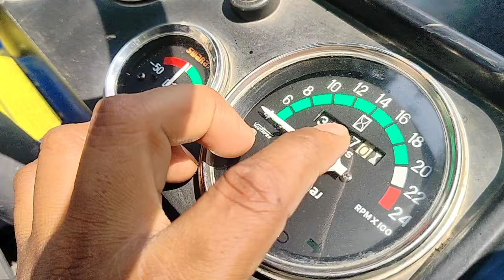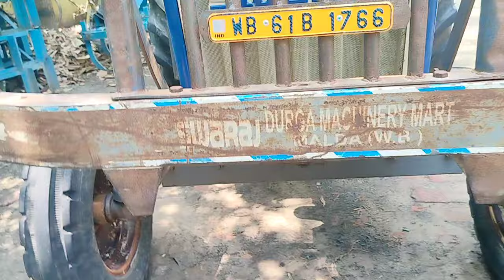Swaraj 744 Fe 4⭐⭐⭐⭐ tractor sell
Welcome to BANGLAR TRACTOR

Call for buy tractor 🚜

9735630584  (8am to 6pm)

Join what's app group for more information about Tractor buy-sell

Old tractor
Swaraj tractor
Mahindra tractor
Sonalika tractor
Powertrck tractor
Ace tractor
Standard tractor
Shaktiman tractor
Tractor buy
Tractor sell
Tractor deal
Tractor price